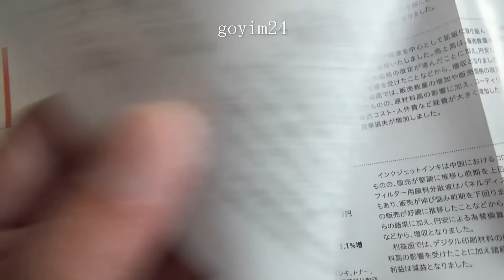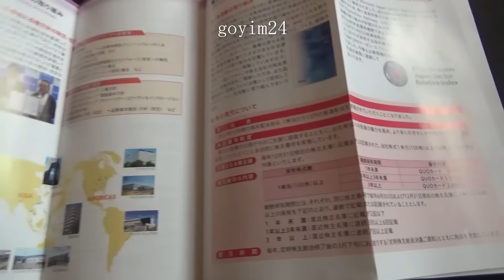【株主優待】サカタインクス